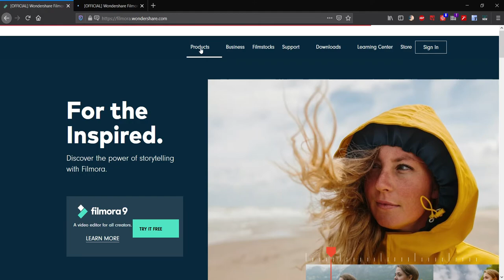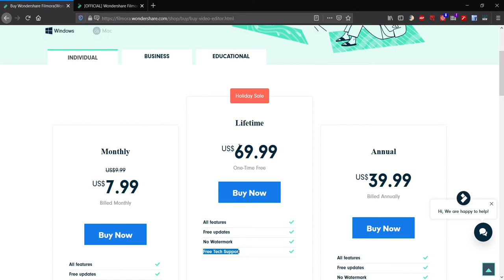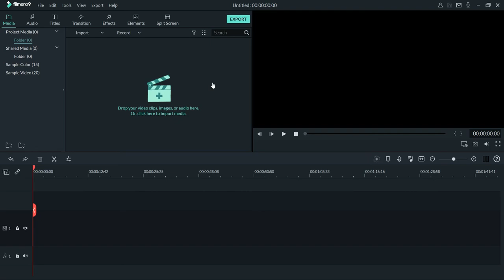Downloading & Installing Filmora | Filmora Tutorials | Video Editing | Telugu